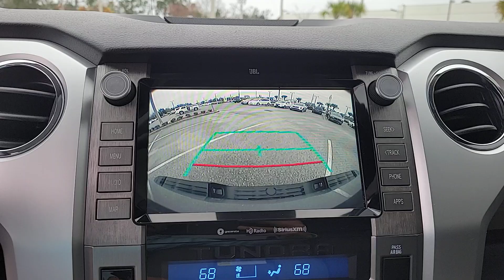2021 Toyota Tundra Jacksonville, Lakeside, Fruit Cove, Jacksonville Beach T231406A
Used 2021 Toyota Tundra Limited available in Jacksonville, Florida at Butler Toyota Jacksonville. Servicing the Jacksonville, Lakeside, Fruit Cove, Jacksonville Beach, Fl. area.

Clean CARFAX. Leather. 2021 Toyota Tundra Limited i-Force 5.7L V8 DOHC 32V LEVbrbrAwards:br  * JD Power Initial Quality Study (IQS)brbrbrFamily Owned since 1970. Butler Toyota Jacksonville provides you with the ultimate new used and certified pre-owned car buying experience in Florida! Our hardworking team of qualified sales service and finance specialists strive to bring you an overall superior car buying experience from beginning to end. We will help you find the perfect new used or certified pre-owned Toyota that meets all of your needs and desires and will work alongside you to come up with a finance plan that accommodates your lifestyle. In addition we provide our valued customers with a fantastic service department that will keep your vehicle running smoothly for years to come. If you are in the Jacksonville Jacksonville Beach or Orange Park area come check out all of the outstanding vehicles and services at Butler Toyota Jacksonville FL!